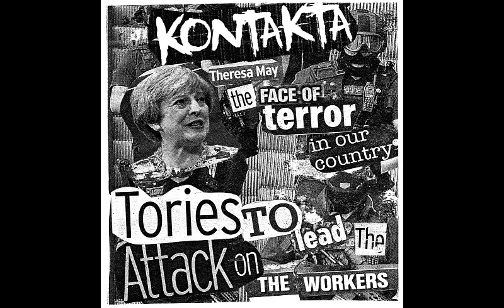KONTAKTA - DEMO [2017]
KONTAKTA - anarcho-punk/ crust/d-beat band from Southampton, UK

Tracklist:
1.I'M NOT WILLING
2.CUNT PARADE
3.DECOMMISSION
4.BLOOD JUNKIES
5.MEET YOUR MEAT

Note: If you are a member of the band or a member of a label related to this release and you want the video to be removed please let me know by sending me a pm on youtube or on facebook page or on my email adress.